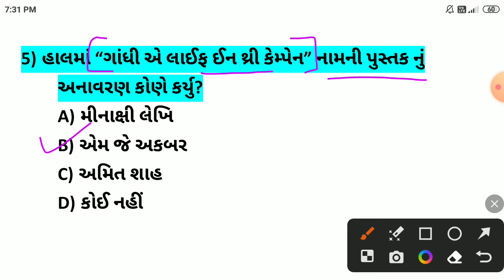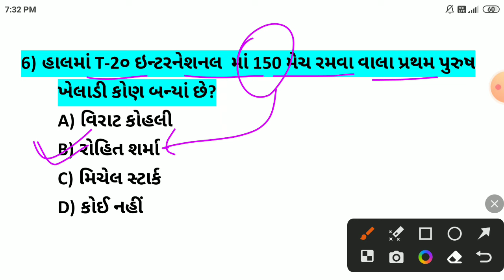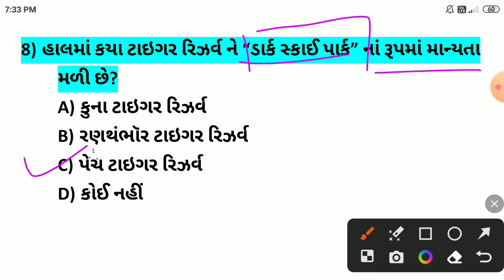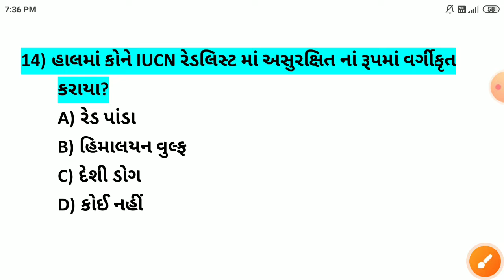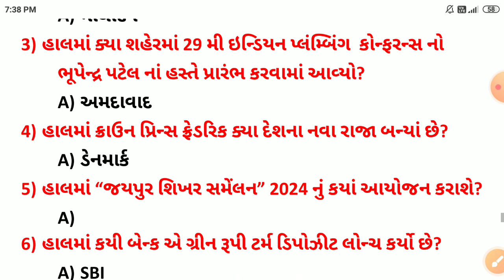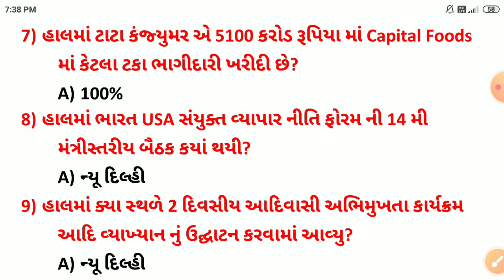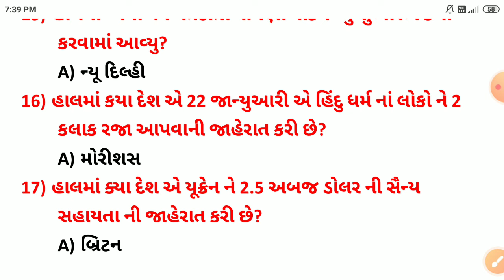17 January 2024 || 17 January 2024 Current Affairs in Gujarati || Daily Current Affairs in Gujarati